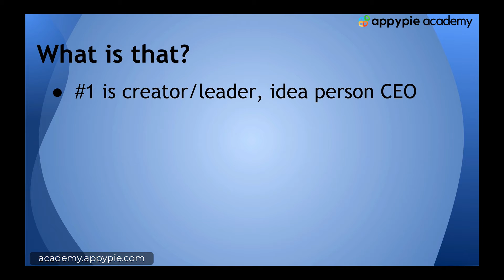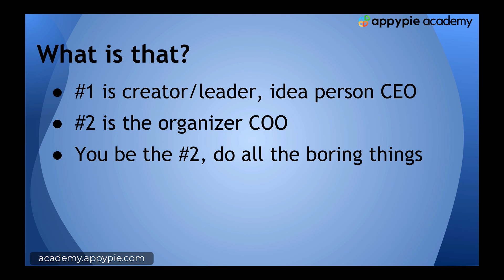Your Role As a Parent - Theory - Lesson 05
Your Role As a Parent - Theory - Lesson 05 - Being an entrepreneur takes another level of courage and a totally different mindset. You cannot be an entrepreneur without thinking like an entrepreneur. And developing an entrepreneurial mindset will not happen overnight. As a good parent, you must foster the skills in your child that will benefit your kids for the rest of their lives. This course from Appy Pie Academy has designed to help parents develop an entrepreneurial mindset in their children. Learn how to raise your kids to be entrepreneurs and make them independent for dignified live.

To learn more about "Teaching Business And Entrepreneurship For Kids in 2020", please